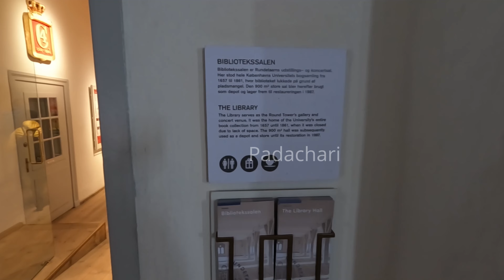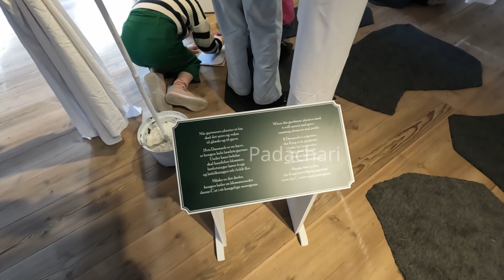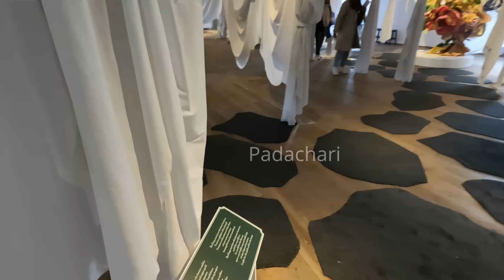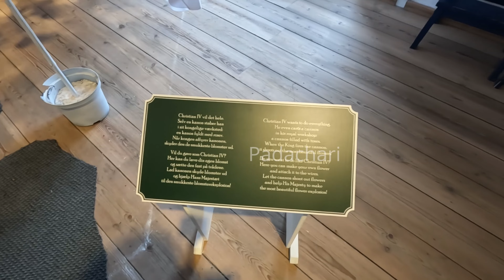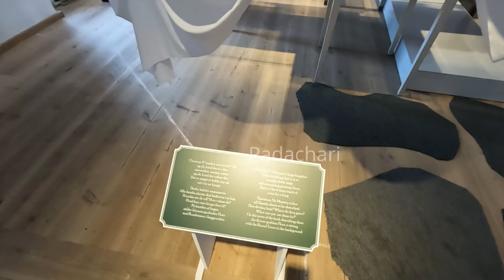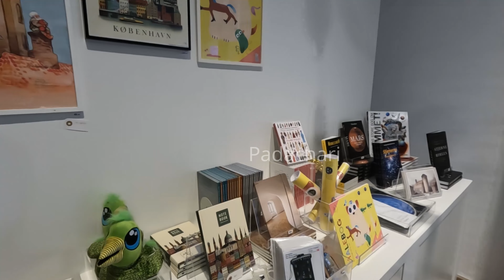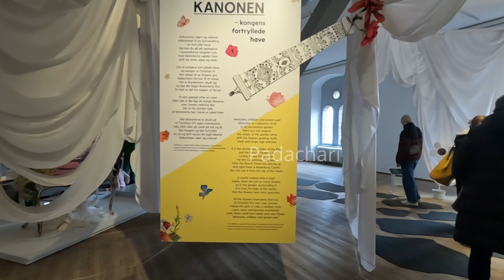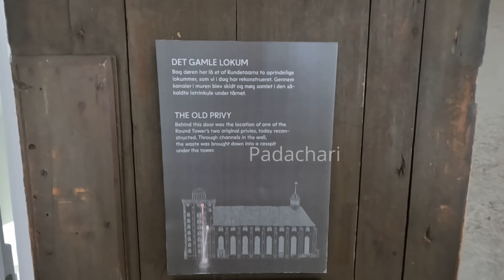[DK]🇩🇰 Paper Flowers and Poetic Stories will unfold among breezy garden tents and secret pathways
About this Video - The Rose Cannon – the King’s Enchanted Garden
Christian IV was a king who valued growth. Before letting the Round Tower sprout up in the heart of Copenhagen, he created the King’s Gardens where he placed his loveliest rose: Rosenborg Castle. He even made a cannon adorned with rosebuds!

With a spark of inspiration from his rose cannon and floral objects from Rosenborg Castle, Signe Kejlbo creates an enchanted garden where children and adults can immerse themselves in a secretive world of flowers. Here, paper flowers and poetic stories will unfold among breezy garden tents and secret pathways.

Do share your feedback in comments. What videos you guys are looking for next.

Thanks,
Pādachāri